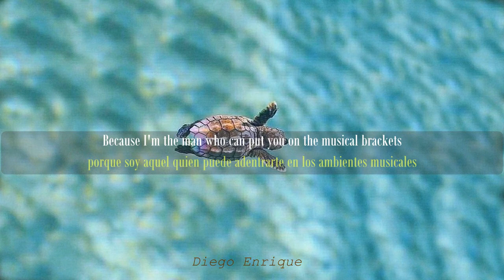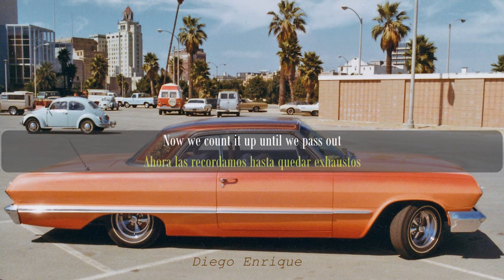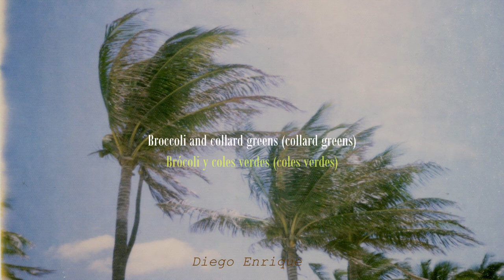Cash Out (Lyrics/Letra) - Calvin Harris (ft. ScHoolboy Q, PARTYNEXTDOOR & D.R.A.M.)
Aclaraciones:
- El verbo 'purty' se refiere a estar arreglados para reuniones tales como fiestas y eventos de parecida índole.
- 'Molly' es otra forma de llamarle al MDMA (éxtasis), las pastillas son de color blanco y por eso le llaman 'chica blanca'.
- 'Shotty' es el asiento que está adelante en el carro, pero también es otra forma de decir 'shotgun' (escopeta) aquí se menciona la forma de manejar del Ferrari (potente como la escopeta) y el lugar que se ocupa (adelante), es decir ambas acepciones: 'both shotty'.
- El 'shot' es una forma de tomar tragos de bebidas alcohólicas.